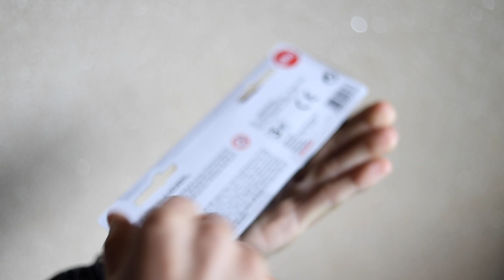【改造ミニカー siku (ジク)編】ステアリング付きトレーラー VOLVO Box Trailer ボルボ トラック 解説あり 初心者向け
日本だとボーネルンドやインターネットで
手に入るSIKU（ジク）のミニカー。

ドイツブランドの確かな品質？

それは、さておき今回は
そのジクのミニカーを改造しました。

ステアリングユニット追加。
Steering system added.

ボーネルンド BORNELUND ジク siku
SK1627 [Volvo ボックストレーラー 1/87]